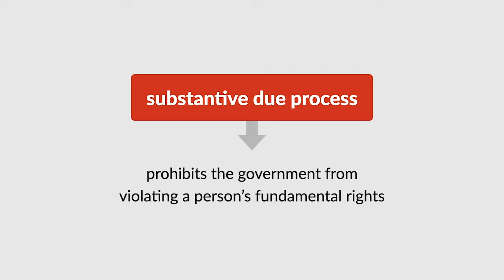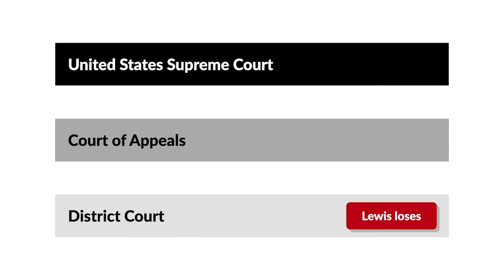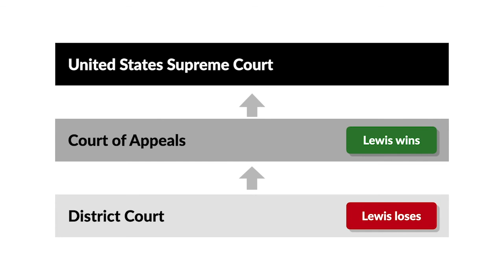County of Sacramento v. Lewis Case Brief Summary | Law Case Explained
County of Sacramento v. Lewis | 523 U.S. 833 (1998)

The substantive component of the due process clauses of the Fifth and Fourteenth Amendments, or substantive due process, prohibits the government from violating a person’s fundamental rights.1 In the 1998 case County of Sacramento versus Lewis, the United States Supreme Court considered whether a police officer violated a teenager’s Fourteenth Amendment substantive due process right to life by engaging in reckless conduct that ultimately resulted in the teen’s death.

On May 22nd, 1990, officers James Everett Smith and Murray Stapp of the Sacramento County’s Sheriff’s Department responded to a call to break up a fight. As Stapp was returning to his patrol car after breaking up the fight, he saw a motorcycle approaching at a high speed. The motorcycle was being driven by eighteen-year-old Brian Willard. On the back of the bike was sixteen-year-old Philip Lewis. Neither of the two teenage boys had anything to do with the fight.

In response, Stapp turned on his overhead lights and yelled at the boys to stop. Instead of stopping, Willard maneuvered his bike between the two police cars and sped off. Smith then switched on his own overhead lights and began pursuing Willard at a high speed.

Eventually, Willard tipped his bike while going around a sharp left turn. Smith slammed on his brakes and missed hitting Willard but skidded into Lewis, resulting in Lewis’s death.

Subsequently, Lewis’s parents and his estate brought a 1983 civil rights action against Sacramento County, the Sacramento County Sheriff’s Department, and Smith in federal district court. In the action, the plaintiffs argued that the defendants deprived Lewis of his Fourteenth Amendment substantive due process right to life. Smith argued that he was entitled to qualified immunity and moved for summary judgment, which the court granted. Lewis appealed to the Ninth Circuit, which reversed and remanded. The United States Supreme Court then granted cert.

Want more details on this case? Get the rule of law, issues, holding and reasonings, and more case facts

Have Questions about this Case? Submit your questions and get answers from a real attorney